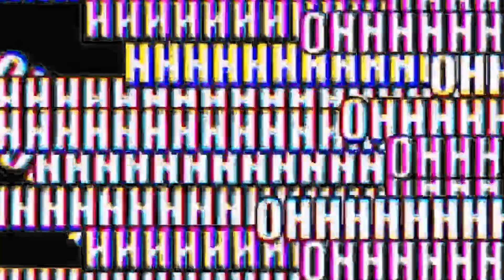P6ICK x YUNGZU x GR1ME MILLION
Rap Freestyle on my beat วันนี้เรามาอยู่กันที่ Event : SO.. NOT UK? มาพบกับแรปเปร์ตัวตึง P6ICK x YUNGZU x GR1ME MILLION จะสุดแค่ไหนก็ไปดูก็เล๊ยยย !!

By XUXU PARTY & IRIE BANGKOK 2023

เนื้อหารายการมีคำหยาบคาย แต่เราใช้คำหยาบคายในการสร้างสรรค์ความสุขให้กับคุณผู้ชม หากผิดพลาดประการใด ขออภัยมา ณ ที่นี้